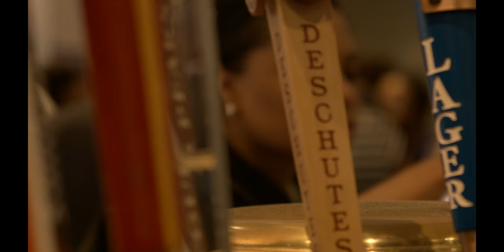Phoenix Black Chamber Of Commerce Inaugural 2014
Phoenix Black Chamber Of Commerce Inaugural meeting with President & CEO Kerwin V. Brown at Kincaid's Classic American Dining.